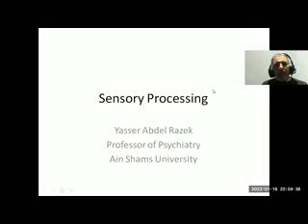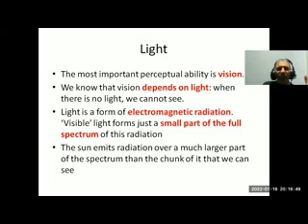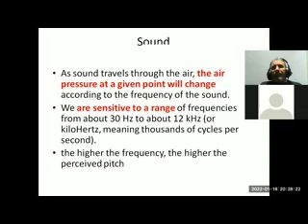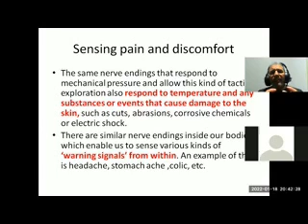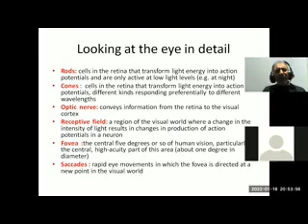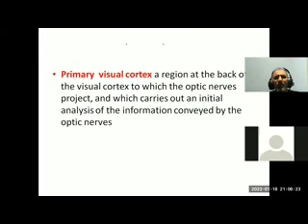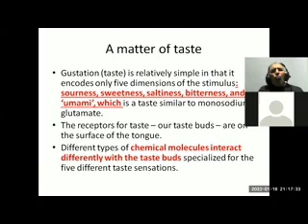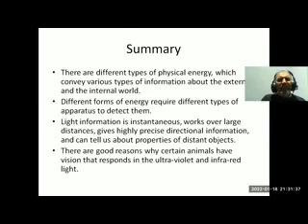Sensory Processing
it is a lecture about sensory processing for students of master degree of child psychiatry Ain Shams university